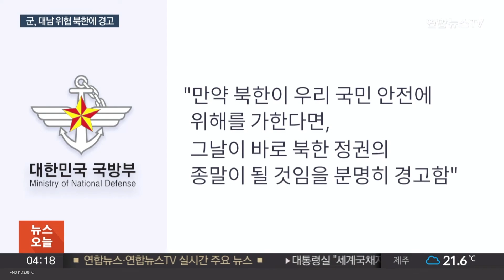북한 '참변' 위협에 "우리 국민 위해 시 그날이 북한 정권 종말" / 연합뉴스TV (YonhapnewsTV)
북한 '참변' 위협에 "우리 국민 위해 시 그날이 북한 정권 종말"

[앵커]

평양 상공에 뜬 무인기를 둘러싼 남북간 긴장이 고조되고 있습니다.

김여정 북한 노동당 부부장이 남측 무인기가 평양에 침투했다고 주장하며 "끔찍한 참변" 운운 등 대남 위협을 가했습니다.

이에 우리 정부는 "확인해 줄 수 없다"는 전략적 모호성을 유지하면서도 "우리 국민 안전에 위해를 가하면 그날이 북한 정권 종말"이라고 강력 경고했습니다.

(먼저) 지성림 기자입니다.

[기자]

김정은 북한 국무위원장의 여동생 김여정 노동당 부부장은 한밤중에 발표한 담화를 통해 평양 상공에서 무인기가 다시 발견되는 순간 "끔찍한 참변이 일어날 것"이라고 위협했습니다.

특히 '무인기 침범'이 반복되면 강력하게 보복하겠다며 서울에 대한 군사적 공격 가능성까지 거론했습니다.

도를 넘는 대남 위협이 계속되자 우리 군 당국은 북한 정권을 향해 경고 메시지를 보냈습니다.

국방부는 "북한이 우리 국민 안전에 위해를 가한다면 그날이 바로 북한 정권의 종말이 될 것"이라고 경고했습니다.

국방부는 김여정 담화에 대해 "끊임없이 도발을 자행하고 최근에는 저급하고 치졸한 쓰레기 풍선 부양을 해온 북한이 반성은커녕 우리 국민까지 겁박하려는 적반하장의 행태"라고 비판했습니다.

그러면서 이번 담화는 "남남갈등을 조장해 국면을 전환해보려는 전형적인 꼼수"이고 독재정권이 느끼는 불안감이 드러난 것이라고 평가했습니다.

김여정의 '주권 침해' 주장에 대해서는 "정작 북한은 지금까지 이미 10여회 우리 영공을 침범한 바 있다"고 반박했습니다.

정부와 군 당국은 북한이 인명피해가 발생하는 군사적 공격에는 섣불리 나서지 못할 것이라고 판단하는 것으로 보입니다.

[신원식 / 국가안보실장] "(전쟁을 일으키려면) 자기들이 승산이 있어야 되지 않습니까. 북한이 자살을 결심하지 않을 거 같으면 전쟁을 일으킨다는 것은 하지 못한다는 생각을 하고 있고…"

북한이 '무인기 평양 침투' 주장을 주민들에게 널리 알리고 대남 적개심을 부추기는 선동에 열을 올리는 것은 강력한 내부 통제를 위한 포석이란 해석도 나옵니다.